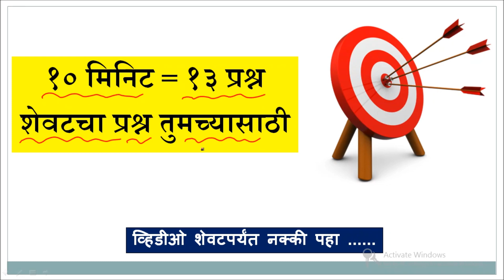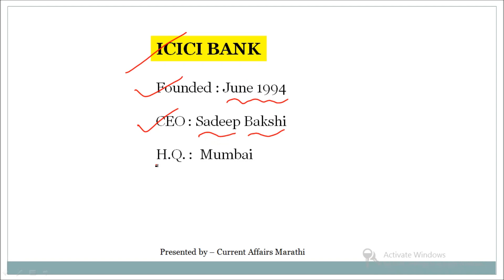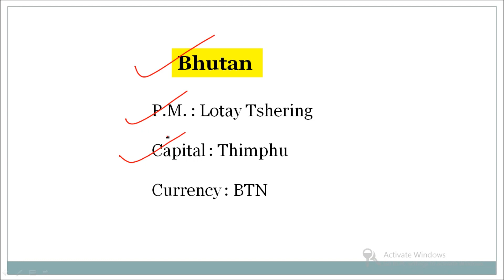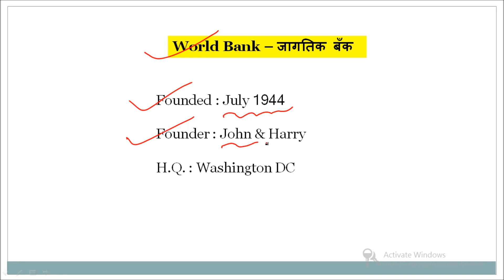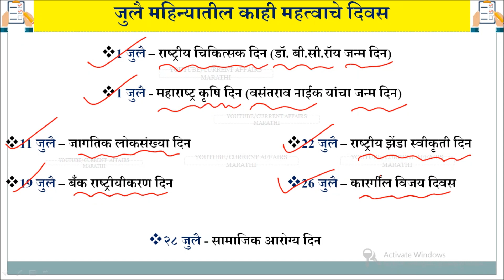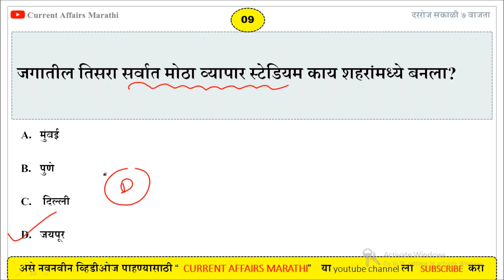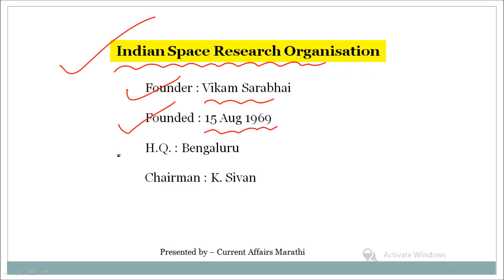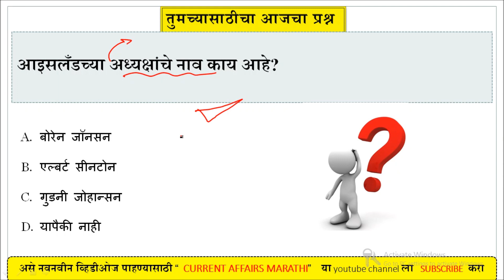13 July Current Affairs in Marathi | Current Affairs Marathi Today | Current Affairs 2020 [MARATHI]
आजच्या व्हिडीओ मध्ये आपण " 13 july 2020 " च्या दिवसाचे जेवढे पण महत्वाचे " चालू घडामोडी " चे प्रश्न बनत असतील ते आपण या व्हिडीओ च्या माध्यमातून " MARATHI " भाषेत   पाहणार आहोत .
नमस्कार विद्यार्थी मित्रमैत्रिणींनो , स्वागत आहे तुमच " Current Affairs Marathi " या मराठी चालू घडामोडी channel वरती. या ठिकाणी आपणास दररोजच्या चालू घडामोडीचे प्रश्न उत्तरे बघावयास मिळतील . " धन्यवाद "

Keep Smiling Keep sharing and Help Others